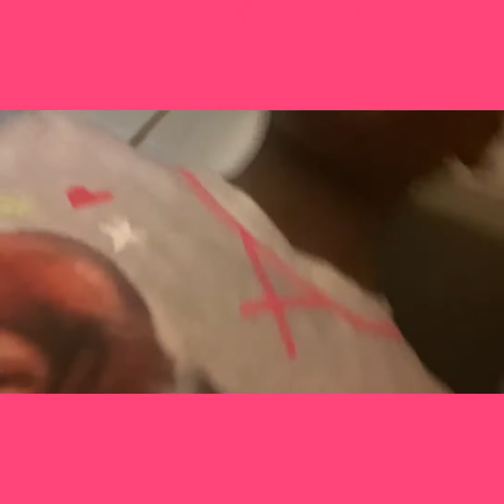Night routine in summer